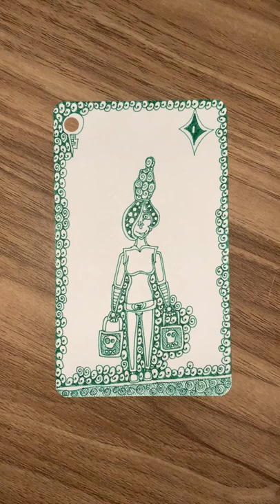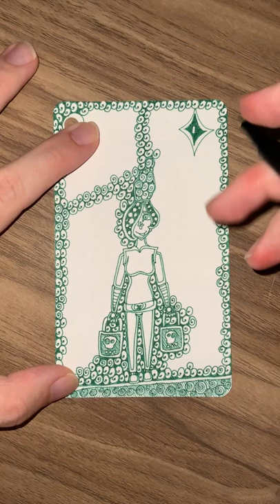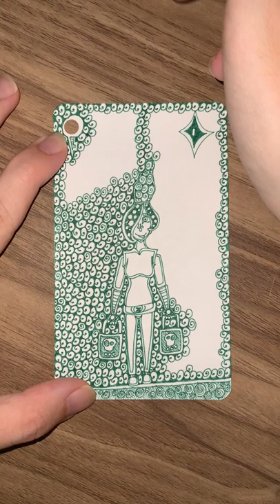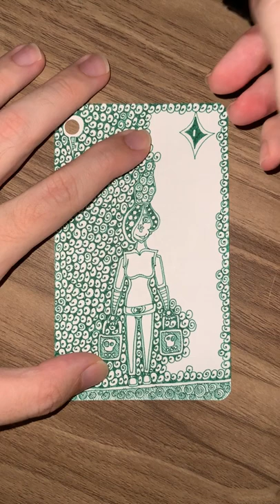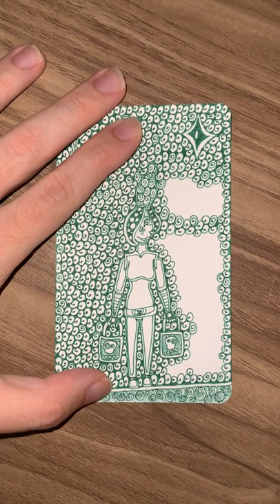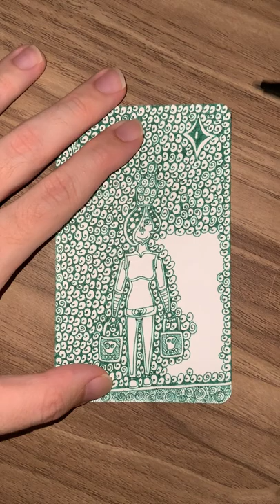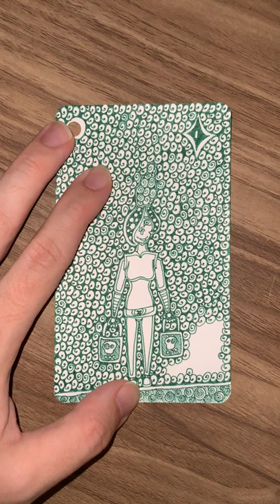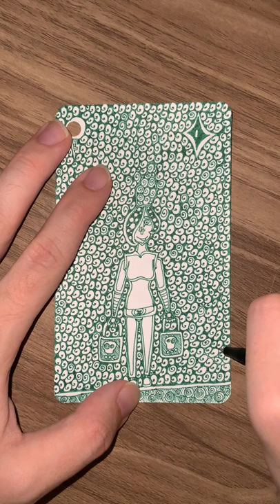I of Green Diamonds - YH Fineliner - Automatic Doodling - Part 02 - The End